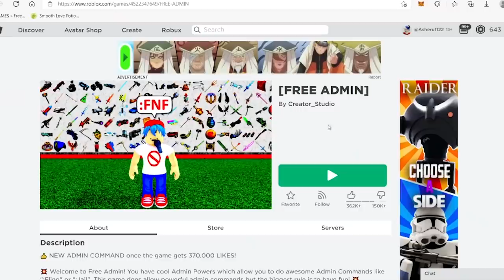Roblox LIBRENG Admin Commands PERO ANDAMING BULLY! 😭😭😭|| Free Admin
Kristian PH, Evo kaloko, Playofel , Pepesan, JenAnimation, Roblox